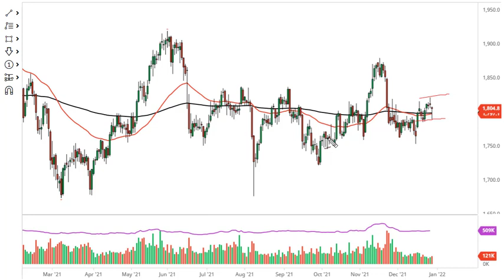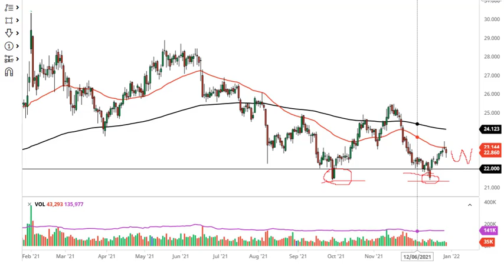Gold and Silver Forecast December 30, 2021